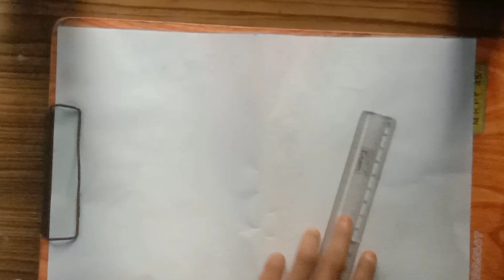how to draw a scenery with pencil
naja art

Naja kc